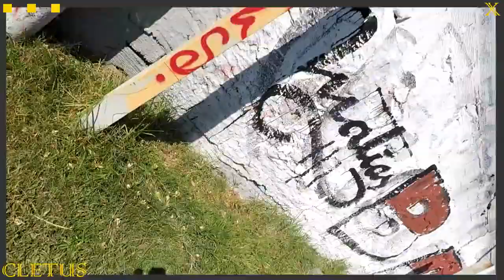Rounding River... the backs.